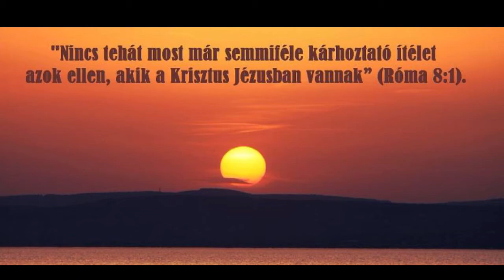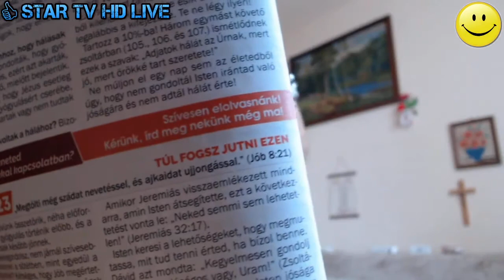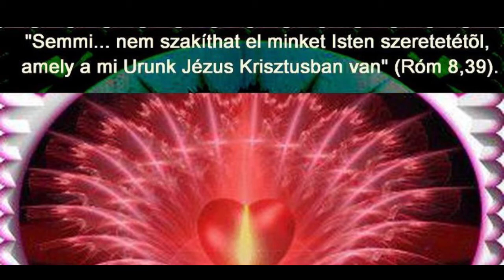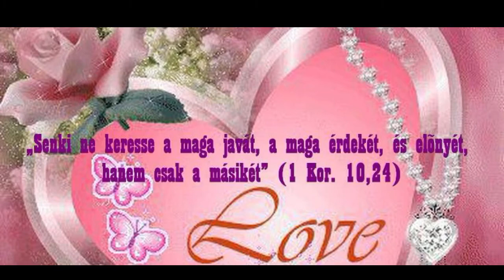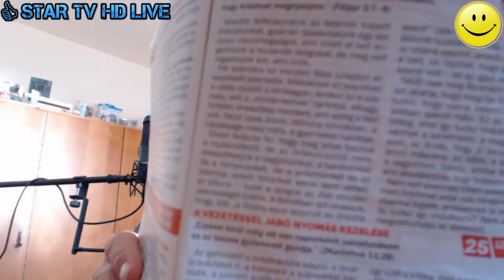Igehirdetés Szeptember 23 és 24 😊❤